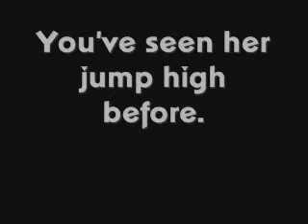Georgie Wants To Be A Horse!!